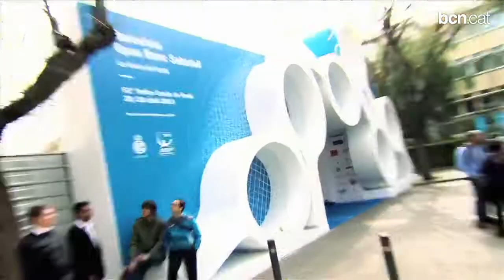Cap de setmana: Setmana Santa esportiva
Aquests dies de Setmana Santa, l'esport pren la ciutat amb una nova edició del Barcelona Open Banc Sabadell - Trofeu Conde de Godó. També podeu aprofitar els dies de descans per anar al teatre, visitar exposicions o fer activitats en família.